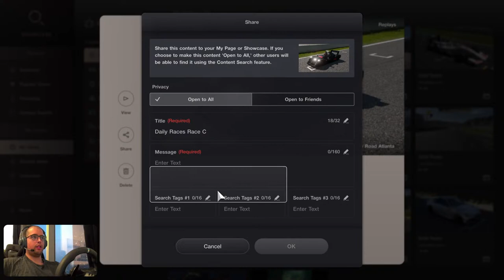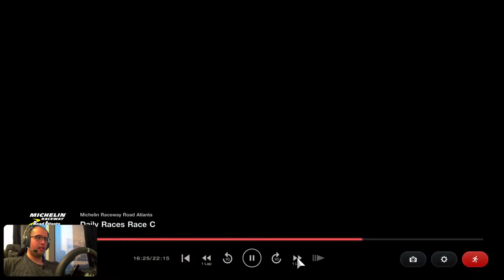Gran Turismo 7 RADICAL new daily race C